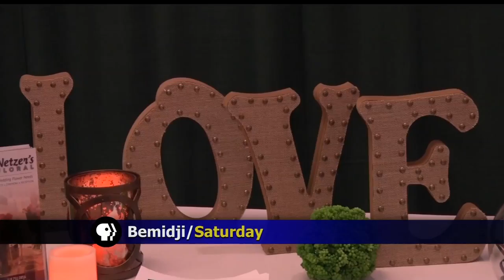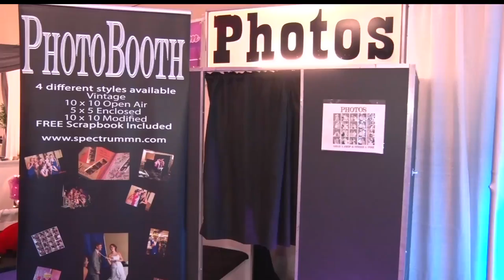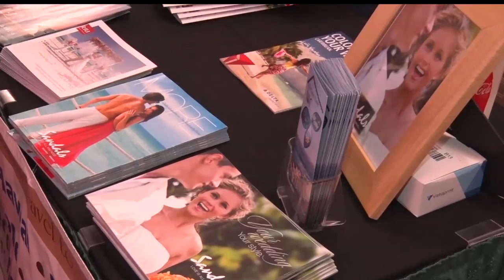Community Spotlight: Future Brides & Grooms Prepare To Say I Do